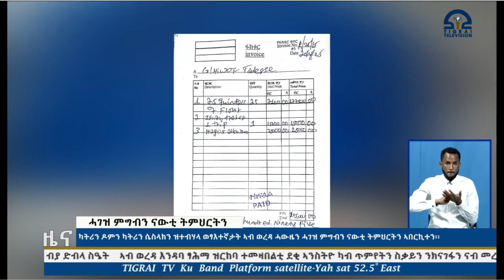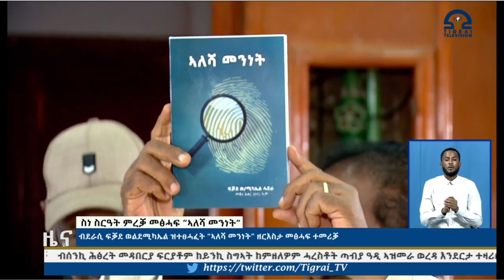ሓፅርቲ ዜናታት -15 ሓምለ 2015 ዓ/ም